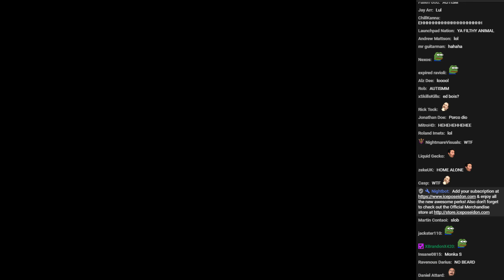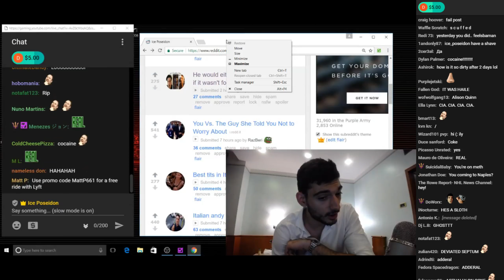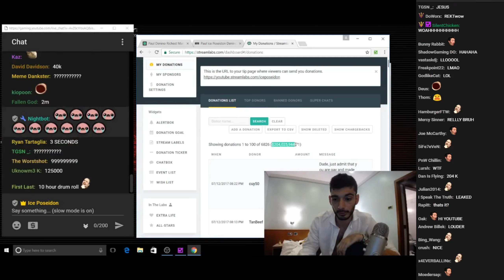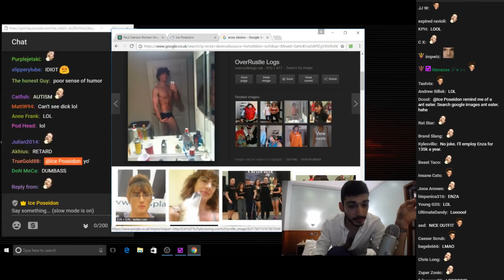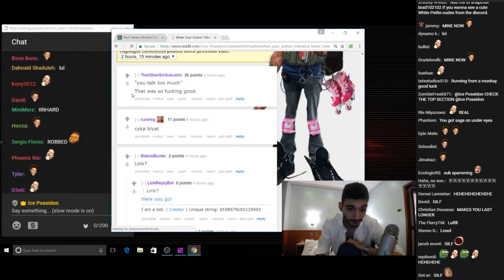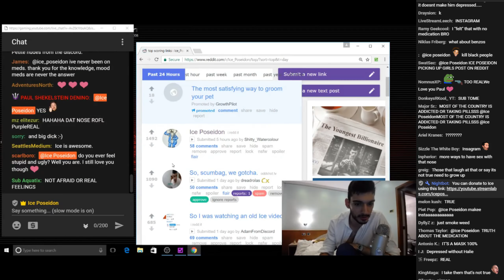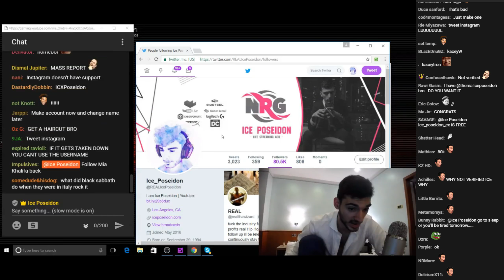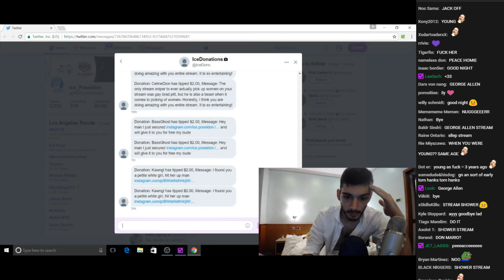Ice Poseidon Reddit Recap & Making an Instagram (VOD with chat) [07/12/2017]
►Timestamps:
3:45 Reddit Recap
7:00 Pauls Guardians
17:35 Total amount of donations from the last 2 years
26:35 Ice's future
28:00 Enza's future job interview
38:20 Old Ice vs New Ice
44:30 Antidepressant real talk
47:50 So, scumbag, we gotcha
50:23 Trying to create an instagram..
54:25 ..but realizing all his names are taken
1:00:00 Dear Instagram